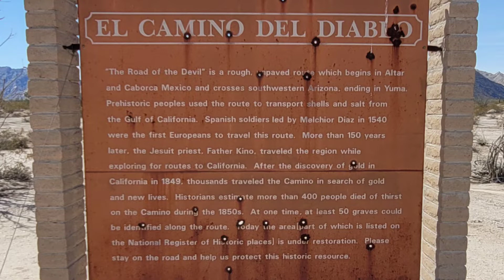el Camino del Diablo day 3